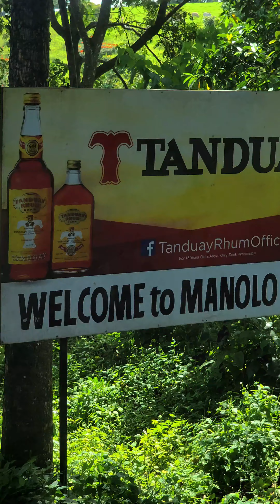e-portfolio_01_lia's-moments.mp4